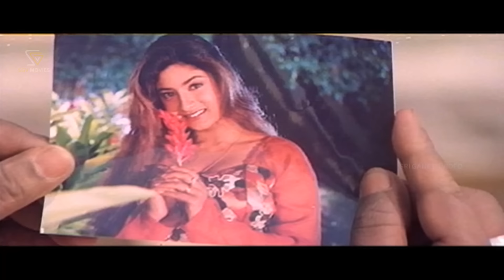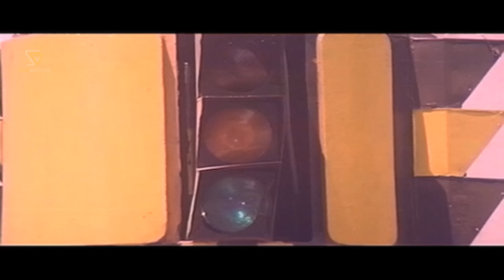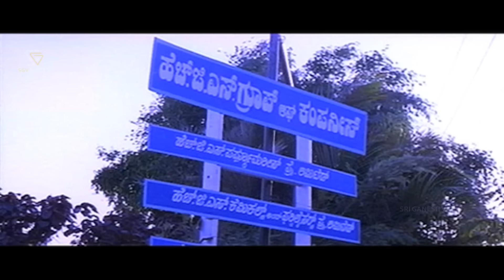ಭಂಡ ಅಲ್ಲ ಬಹದ್ದೂರ್ Kannada Comedy Movie Jaggesh, Doddanna, Shubhashree - Superhit Kannada Movies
Watch ಭಂಡ ಅಲ್ಲ ಬಹದ್ದೂರ್ Kannada Comedy Movie Jaggesh, Doddanna, Shubhashree - Superhit Kannada Movies

Film: Bhanda Alla Bahaddur – ಭಂಡ ಅಲ್ಲ ಬಹದ್ದೂರ್ (1997/೧೯೯೭)

Stars: Jaggesh, Shubhashree, Kalyankumar (SP), Doddanna, Mukyamantri Chandru, B V Radha, Bhavyashree Rai, Ashok Rao, Tennis Krishna, Dingri Nagaraj, Bank Janardhan, Sihikahi Chandru, Honnavalli Krishna, Biradar
↑ top ↑
Direction:

Associate Director Rudresh Nagasandra
Assistant Director Akshay Gangadhar, Kantharaj
↑ top ↑
Production:

Banner Thanu Chithra
Presenter Sanjay Desai
Producer Sa Ra Govindu
Production Manager Kannada Raju
↑ top ↑
Writers:

Story H Vasu
Screenplay H Vasu
Dialogue Kunigal Nagabhushan
Lyrics V Manohar, K Kalyan, Rudramurthy Shastry, Bhangeeranga
↑ top ↑
Other Crews:

Cinematography C D Raju
Editor Shyam Yadav
Stunts Nanjundi Nagaraj
Choreography Prasad
Art Krishnachari
Costume Nagaraj, Ramanath (Jaggesh), Babuji (Shubhashree)
Makeup Madegowda
PRO Ganesh
Publicity Designs Mastan
Stills Jaidev
↑ top ↑
Sound Recording:

Krishnamurthy, Peter
↑ top ↑
Censor Details:

CBFC U
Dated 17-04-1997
Length 3982 Mts
Reels
Color Color (Cinemascope)
↑ top ↑